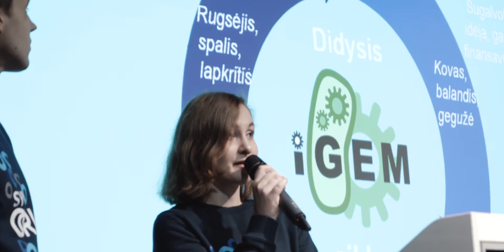Studijų paroda 2018